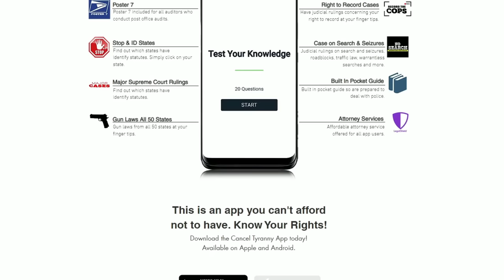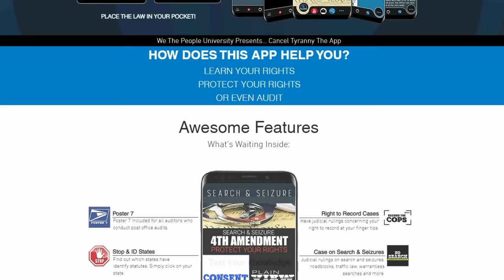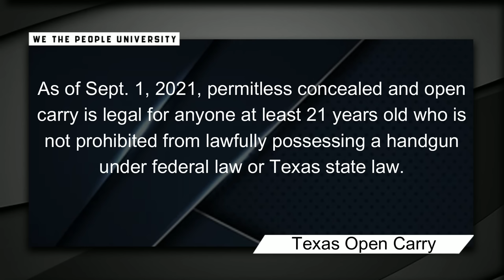I Got A Call About What You Are Carrying | I need Your ID Now | NOPE! Epic Refusal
Violations that occurred: 1st and 4th Amendment